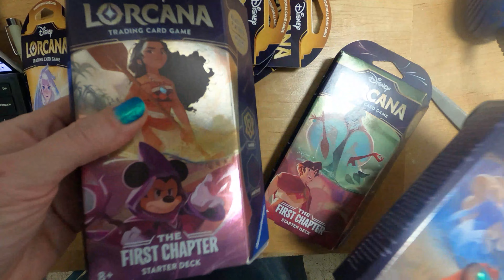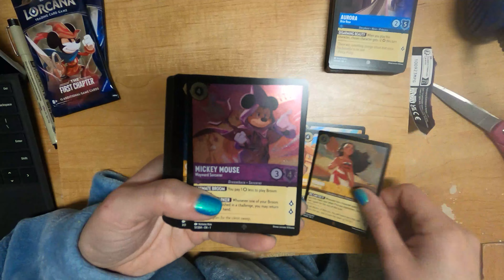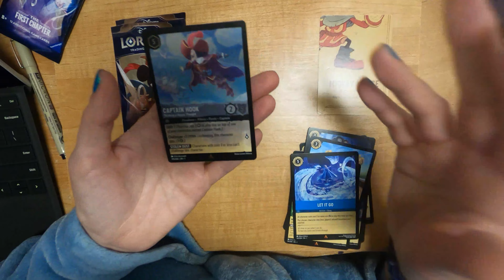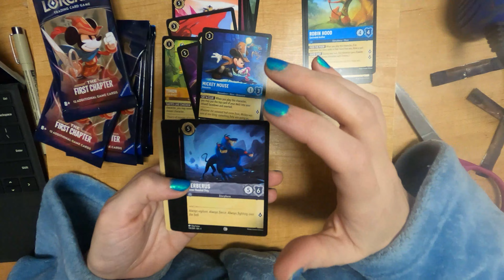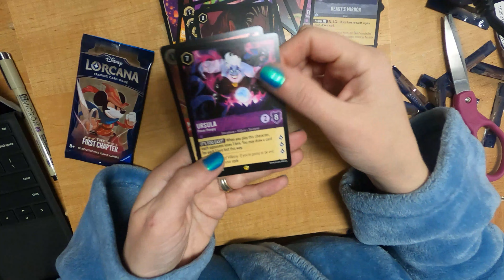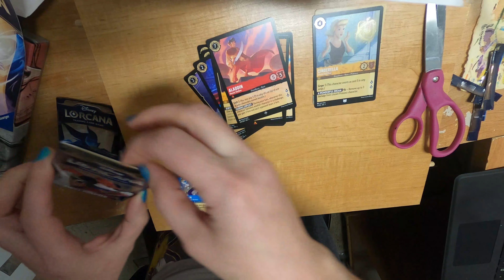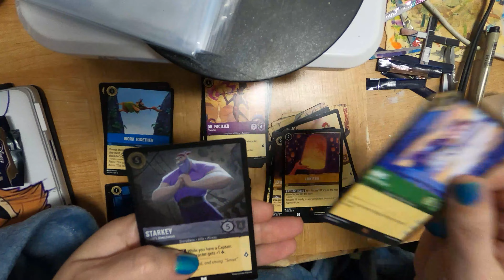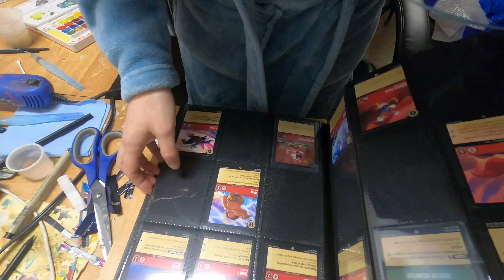Disney Lorcana The First Chapter Starter Decks Unboxing Review +17 Sleeved Booster Pack Pulls!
Link to the Lorcana card binder

THEY"RE FINALLY HERE! Lorcana is finally hitting my local shelves at Target and Best buy at MSRP and I've finally been able to start collecting. In this video, I will show you the two chapter 1 starter decks and what's inside plus I found 17 additional sleeved boosters to rip through.

Care to buy me a "coffee"? I would be truly grateful!

You do NOT have my permission to download and/or re-upload any of them in whole or in part. Just use the share links on the video if you’d like to share. Thank you.

For clarity, I am a participant in the Amazon Services LLC Associates Program, an affiliate advertising program designed to provide a means for me to earn fees by linking to Amazon.com and affiliated sites.